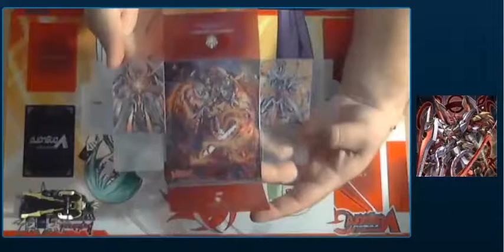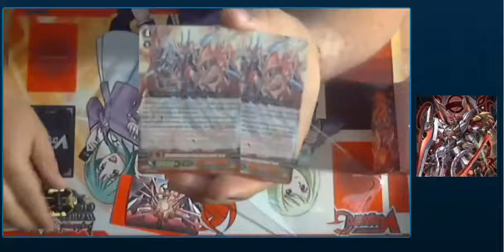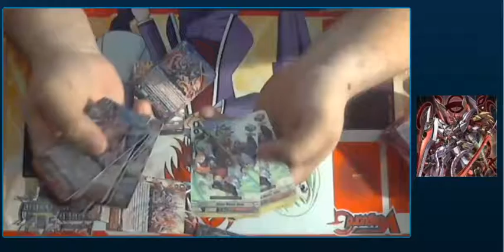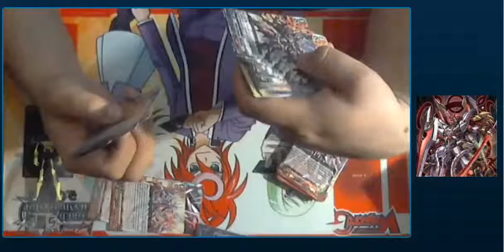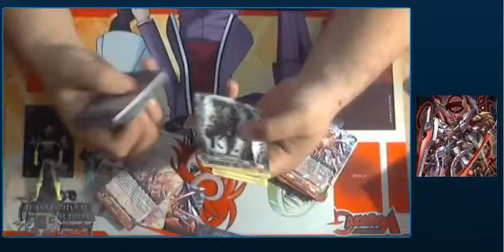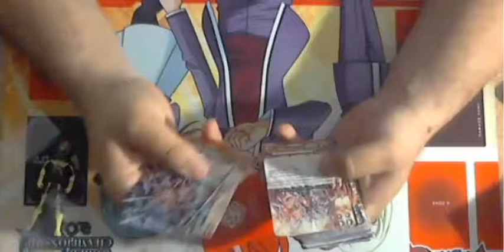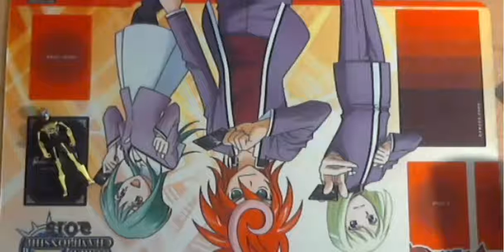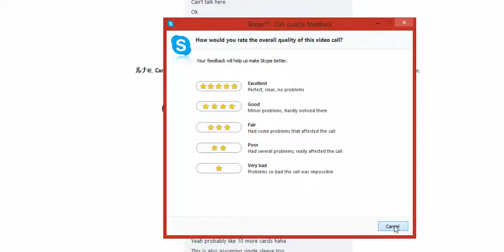Ezel's Unboxing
Ezel's first unboxing and it is legendary.